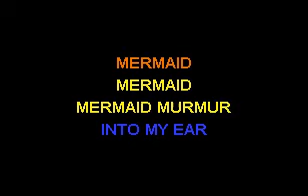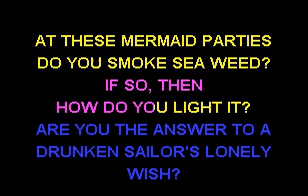Flight Of The Conchords - Mermaids VR - Sofa King Karaoke